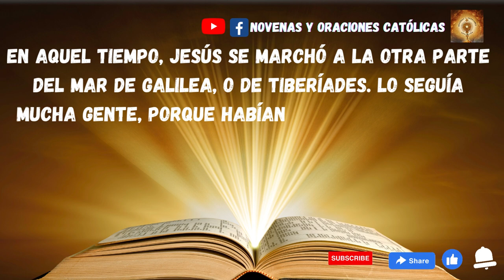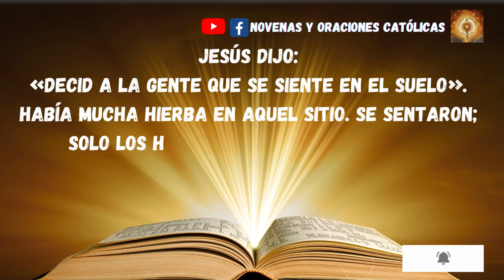Lectura del Santo Evangelio de hoy 21 Abril 2023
En aquel tiempo, Jesús se marchó a la otra parte del mar de Galilea, o de Tiberíades. Lo seguía mucha gente, porque habían visto los signos que hacía con los enfermos.
Subió Jesús entonces a la montaña y se sentó allí con sus discípulos.
Estaba cerca la Pascua, la fiesta de los judíos. Jesús entonces levantó los ojos y, al ver que acudía mucha gente, dice a Felipe:
«¿Con qué compraremos panes para que coman estos?».
Lo decía para probarlo, pues bien sabía él lo que iba a hacer.
Felipe le contestó:
«Doscientos denarios de pan no bastan para que a cada uno le toque un pedazo».
Uno de sus discípulos, Andrés, el hermano de Simón Pedro, le dice:
«Aquí hay un muchacho que tiene cinco panes de cebada y dos peces; pero ¿qué es eso para tantos?».
Jesús dijo:
«Decid a la gente que se siente en el suelo».
Había mucha hierba en aquel sitio. Se sentaron; solo los hombres eran unos cinco mil.
Jesús tomó los panes, dijo la acción de gracias y los repartió a los que estaban sentados, y lo mismo todo lo que quisieron del pescado.
Cuando se saciaron, dice a sus discípulos:
«Recoged los pedazos que han sobrado; que nada se pierda».
Los recogieron y llenaron doce canastos con los pedazos de los cinco panes de cebada que sobraron a los que habían comido. La gente entonces, al ver el signo que había hecho, decía:
«Este es verdaderamente el Profeta que va a venir al mundo».
Jesús, sabiendo que iban a llevárselo para proclamarlo rey, se retiró otra vez a la montaña él solo.